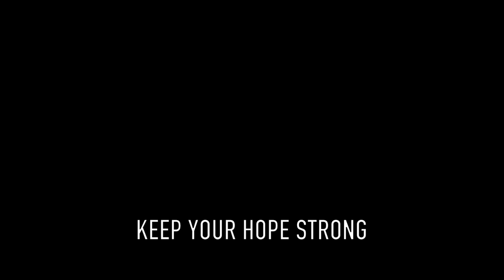$20,000+ DESIGNER Handbag LUXURY COLLECTION PART 2| Chanel, YSL, & more| Carla Simon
In this video I share my Luxury Designer Handbag Collection. I share my Louis Vuitton handbags, my Gucci handbags, my Chanel handbag, my Off- White Handbag, my Jacquemus handbag, and even my Telfar Handbag. I did split this video into two for time purposes. I also decided to share a little but of details on this designer handbags, but did not want to get in to too much detail. Just know that if you enjoy the LV Alma BB or even the Toiletry 26, you are going to enjoy this video. If you enjoy Handbag organizers, including Amazon products/ organizers, then you will see some featured in this video.

FB GROUP for Pre Loved handbags: (LOUIS) Reetzy Community & Marketplace

PRODUCTS USED